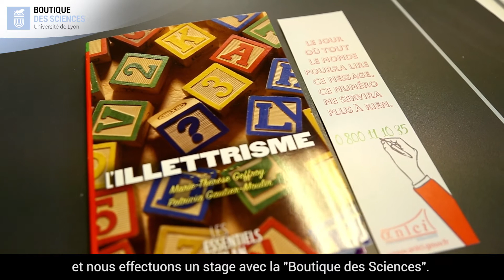Usages actuels du numérique par des personnes en difficultés avec l’écrit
Présentation du projet Écrit et numérique de la Boutique des Sciences de l'Université de Lyon.